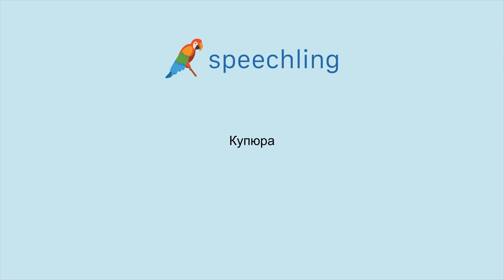러시아어로 "지폐" 말하는 법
남자 목소리 :
Купюра

여성 목소리 :
Купюра

남성 음성 번역 :
지폐

여성 음성 번역 :
지폐